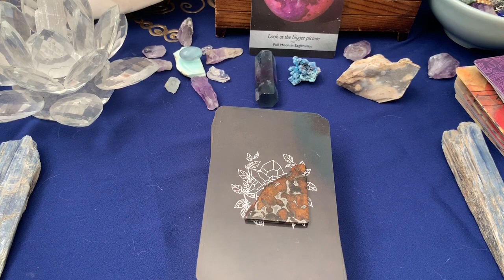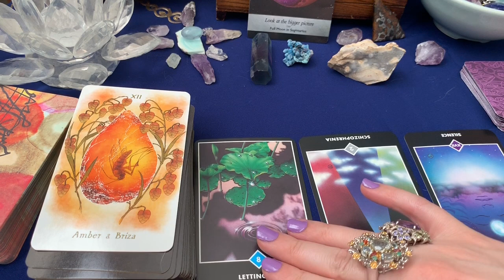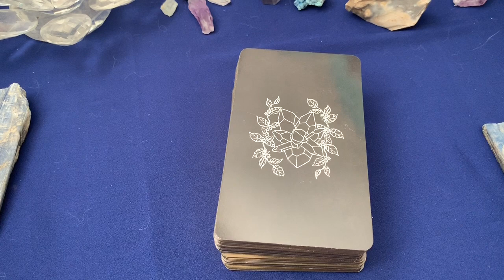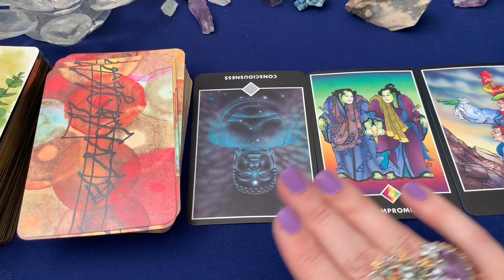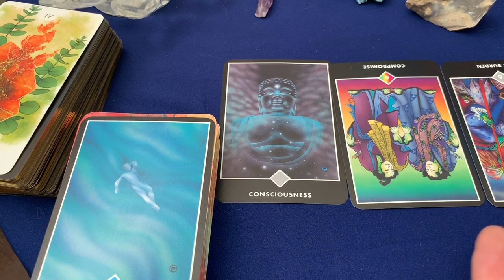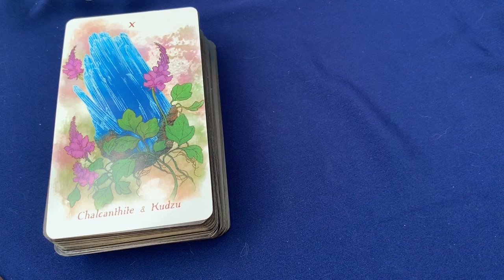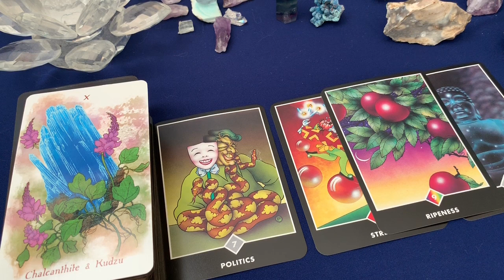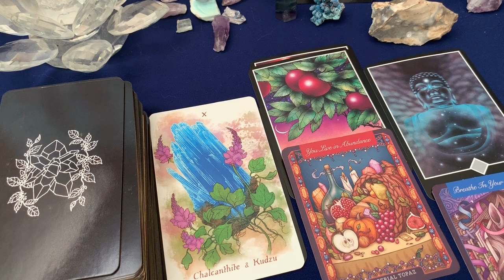Choose Your Cards Tarot Reading: Which Energies are Ready to Shift in Your Life this Lunar Cycle?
The power of yesterday's supermoon eclipse will grace us with transformational energy for the next 6 months; how we use that energy determines the course of our lives. This is an excellent time to review where we've been and where we are so we can wisely decide where to go next. In this video, I offer 3 general Tarot readings. Choose yours, and use the time stamps below to get to your message:

Pile 1, Pallasite Meteorite Slice - 8:18
Pile 2, Rainbow Fluorite - 30:20
Pile 3, Crop Circle Stone - 1:03:28

In the meantime, if you'd like to support my work, please like and subscribe, and if you feel so called, you can buy a piece of natural crystal healing jewelry in my Etsy shop